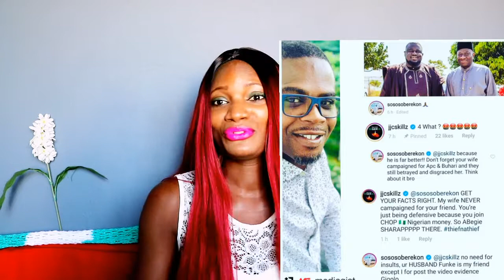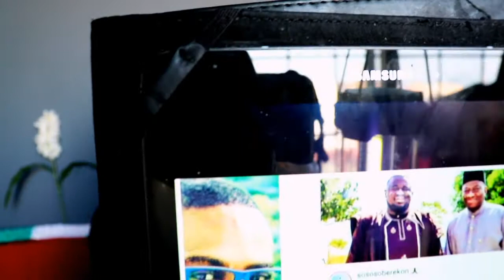Jjc Skillz and Soso Soberekon Drags each Other online Over their Political Affiliation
The heat is on as soso Soberekon and jjc skillz drags each other online Over their political Affiliation.